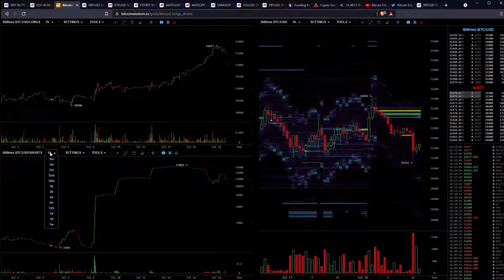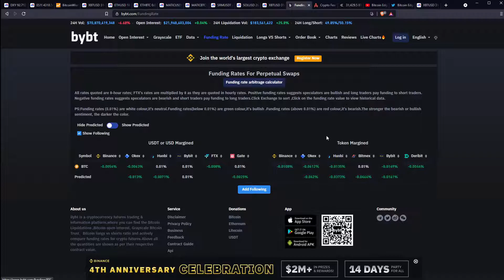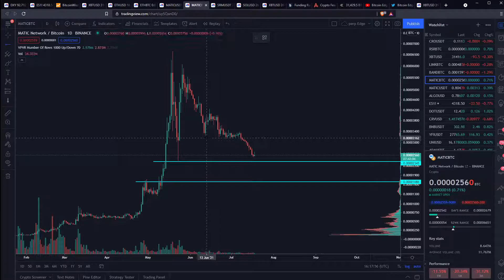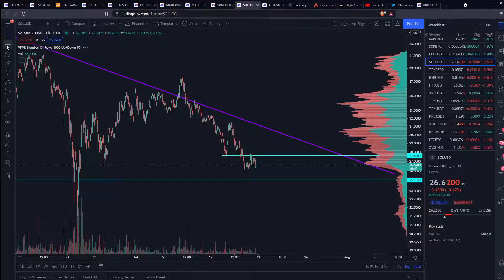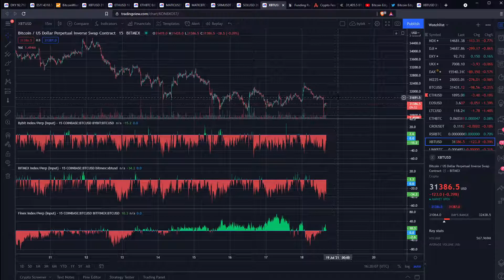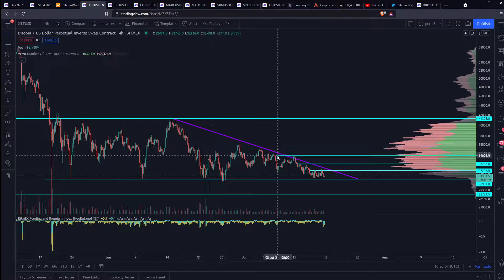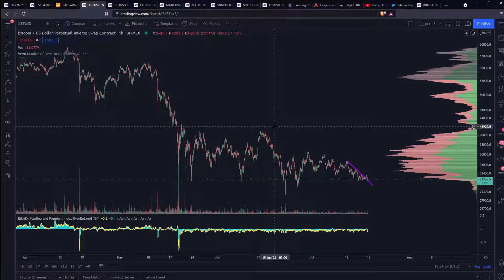Technical Analysis Bitcoin Ethereum Matic SRM Solana